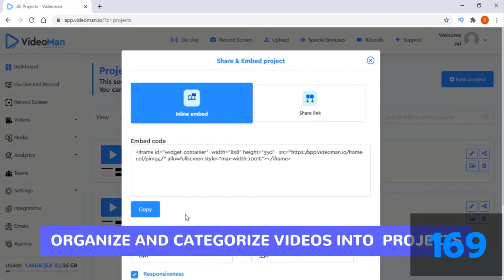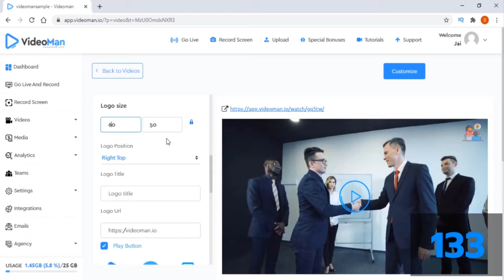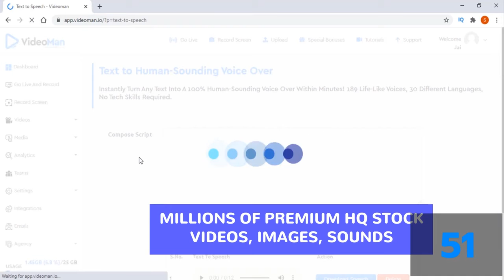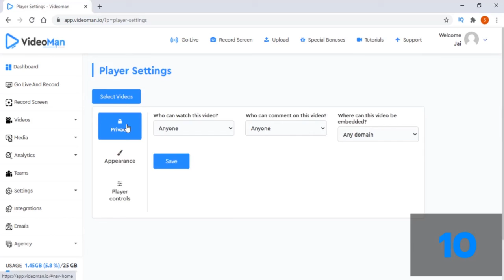VideoMan Complete Demo In 200 Seconds Video